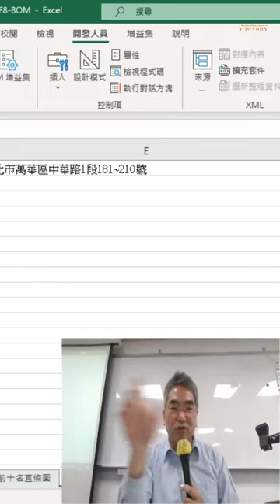03 期中專題報告與VBA開發環境15